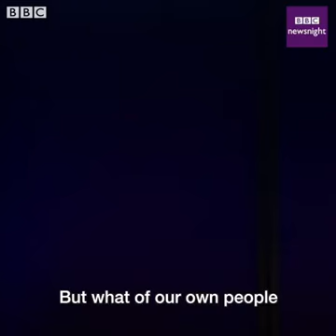Lucian Msamati Things fall apart by Chinua Achebe